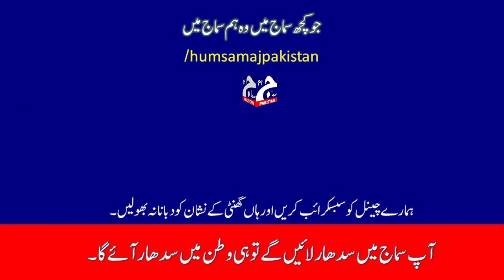کتابیں اپنے آبا کی | قسط # ۷۲ | مثنوی عابد| ہم سماج پاکستان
Watch latest Pakistani News, Headlines, Exclusive and special coverage, Blogs, Articles from all around the world.